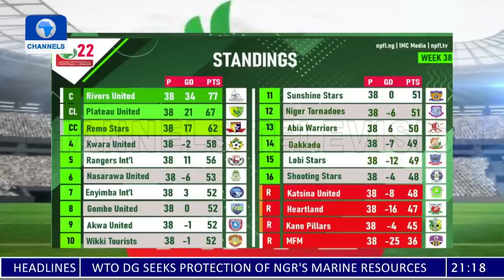AWCON: Analysts Review Falcons' Performance After Morocco Defeat | Sports Tonight